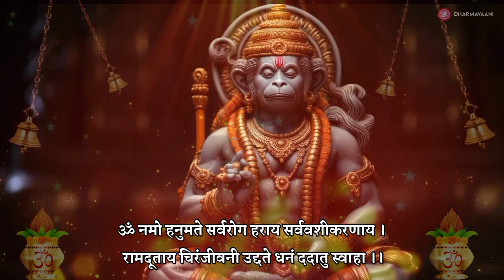💸💸आज अगर गलती से भी सुन लिया यह महामंत्र मंत्र । सुनते ही अदृश्य शक्ति धन लाकर देगी 💸💸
हनुमानमंत्र

hanumanmantra 108

शत्रु पुत्र सदबुद्धि गणपति दिव्य महामन्त्र | Shatru Nashak Hanuman Mantra | शत्रुनाशक गणेश मंत्र

पुत्र शत्रु साधबुद्दी गणेश मंत्र
गणेश शत्रु उच्चाटन मंत्र
पुत्र प्राप्ति गणेश मंत्र
गणेश पुत्र प्राप्ति मंत्र
गणेश+स्तुति+मंत्र
गणेश मंत्र शादी कार्ड
शत्रु नाशक गणेश मंत्र
गणेश बुद्धि मंत्र
सद्बुद्धि मंत्र
गणेश पुत्र गणेश
पुत्र शत्रु गणेश मंत्र
श्री मंत्र
हेरम्ब गणेश मंत्र
हिंदी गणेश मंत्र
गणेश श्लोक मंत्र hindi
गणेश हवन मंत्र डाउनलोड
गणेश हवन मंत्र 2021
गणेश जी के मंत्र हिंदी में
मंत्र गणेश मंत्र
गणेश मंत्र अनुराधा पौडवाल
ऋणहर्ता गणेश मंत्र